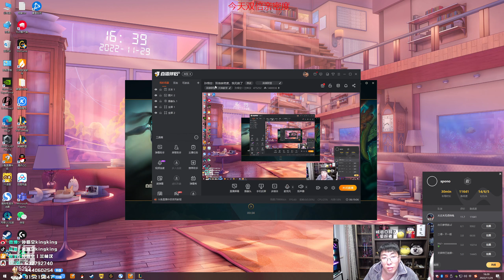【猴哥】蘭林漢悟空：劍魔VS永恩 國服（甜蜜雙排）害蟲標記也敢信 那是害人精（20221130P5)